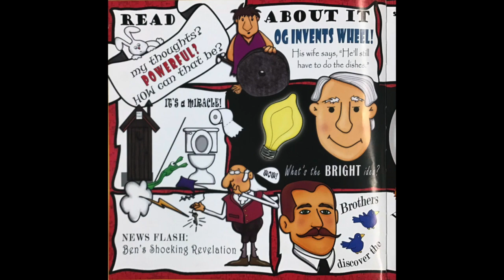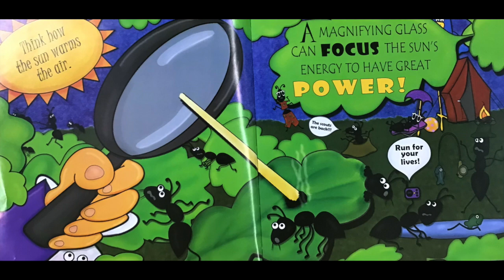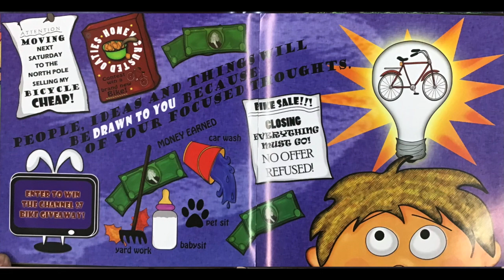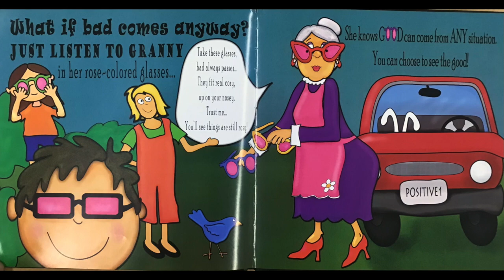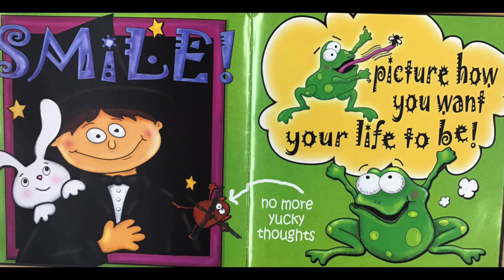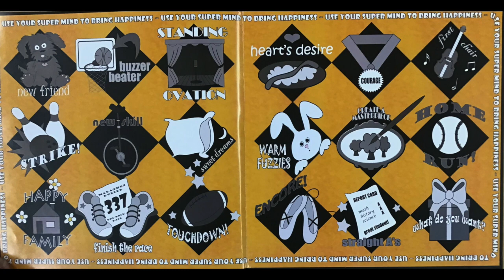What are You Thinking?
Welcome to "Behind the Bow Tie" presents Story Time with Mr. Wilkes! 📚 Join us in this enchanting session as Mr. Wilkes delves into the pages of "What Are You Thinking?" - a captivating journey exploring the wonders of the mind. Dive into a world of imagination, curiosity, and discovery in this delightful story reading.

In this episode, TeachinDavis opens the doors to an immersive storytelling experience, perfect for kids and adults alike. Join us for an engaging time filled with lessons, wonder, and pure joy. Don't miss out on the opportunity to be part of StoryTime magic with BehindTheBowTie!

Get ready for an exciting adventure that'll ignite your imagination! 🎩✨